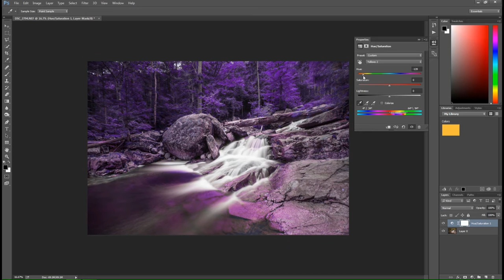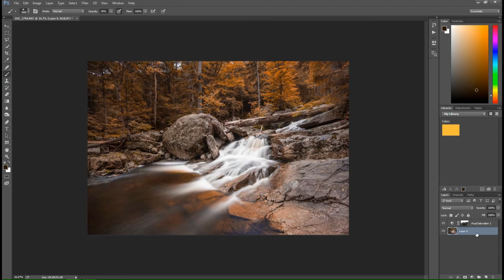Photography Quick Tip #6 || Faking Autumn Colors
Quick photography tip video showing how to fake Autumn colors (or enhance real ones) in your image using Photoshop. Learn more post processing techniques in my Post Processing Digital Workshop